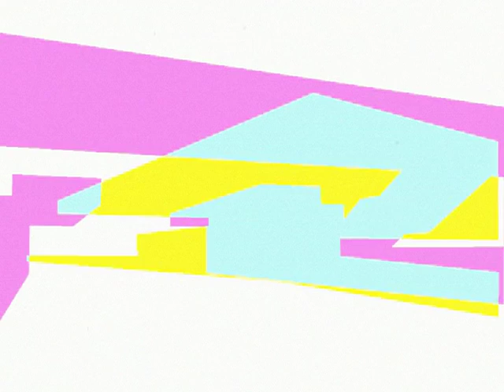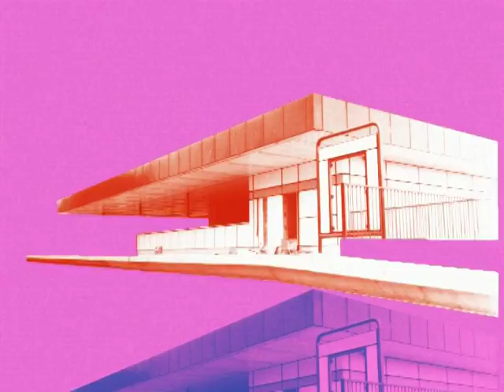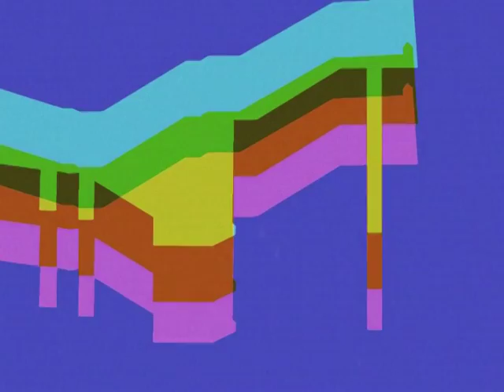Warm Digits - 03 - The Connected Coast (from the album "Interchange")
Taken from "Interchange", a Warm Digits album and series of films made for the project Half Memory. The work is based on images drawn from Tyne & Wear Archives of the 1970s construction programme for the Tyneside Metro system.

"Interchange" is released on CD+DVD on Distraction Records, and Vinyl/DVD in a special art edition with screenprint inserts, from Distraction & Alt.Vinyl. Available The live premiere of "Interchange" took place at Newcastle's Tyneside Cinema on 28 April 2013.

A project by Tyne and Wear Archives, Tusk Music and basic.fm